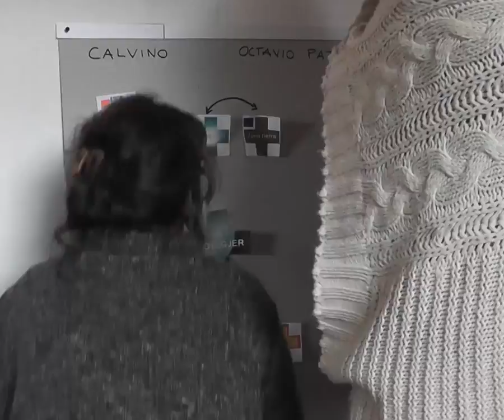ProtegeryTejer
A-DOCUMENTA nodo de PROTEGJER - 2013 -

Artes visuales, registro documental, concepto: Gaby BARRIONUEVO
Realización audiovisual y arte multimedia: Juliana Manarino Tachella
Desarrollo de plataforma gráfica y soporte informático: Alejo Gabriel Marello

Documentación interactiva en formato de video-juego en una consola ARCADE